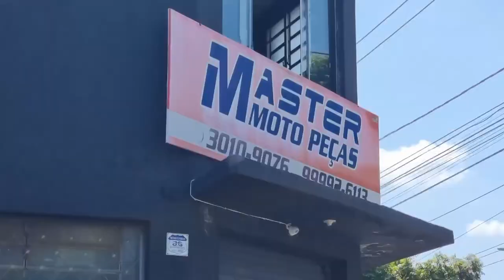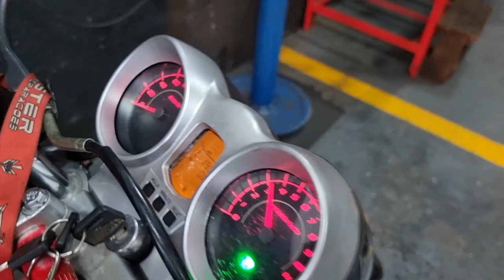FUI NA OFICINA MASTER MOTOS! INSANO MOTOS